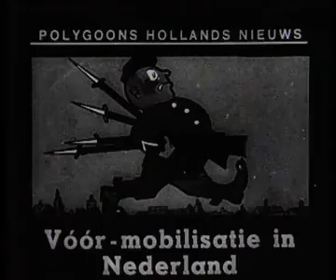VOOR-MOBILISATIE 1939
De aankondiging van de voormobilisatie en aan de oproep gehoor gevende militairen op verschillende plaatsen in Nederland, waaronder Den Haag. SHOTS: - grote groep mensen verzameld voor gebouwen, waar afkondiging voormobilisatie is aangeplakt en het laatste nieuws in etalages hangt; - soldaten laden goederen van open vrachtwagen in andere vrachtwagen; - man fietst langs lege vrachtwagens die langs weg geparkeerd staan; - goederen worden door soldaten vanaf open vrachtwagen naar gebouw gedragen; - militairen bij verzamelpunt regiment Infanterie (opschrift bord: "Centraal Station - 7 R.I. - III-31 R.I. - Staf Etappen Co A'dam - Roode Kruis Comp³"); - mannen gaan gebouw binnen; - politieagent wijst militairen de weg voor station; - militairen (oa marine) komen in groepen aan bij div. stations (of met hun vrouwen of vriendinnen).